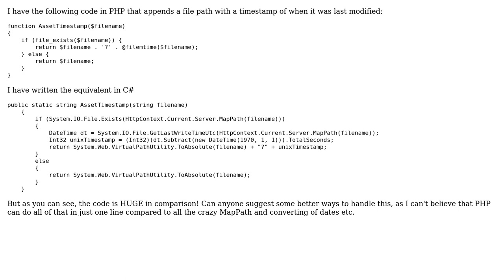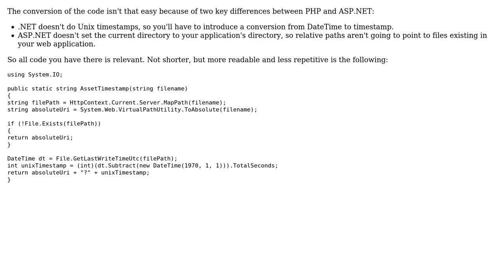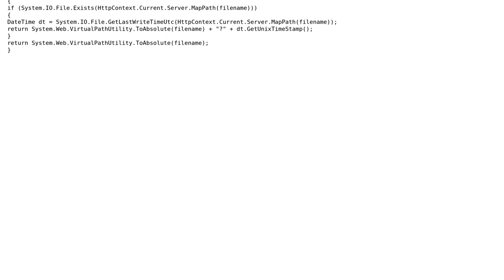Code Review: Timestamp when file last modified in C# (2 Solutions!!)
Code Review: Timestamp when file last modified in C#

With thanks & praise to God, and with thanks to the many people who have made this project possible! | Content (except music & images) licensed under CC BY-SA | Music | Images & others | With thanks to user Heslacher user CodeCaster user Cameron and the Stack Exchange Network Trademarks are property of their respective owners. You are responsible for your own actions.